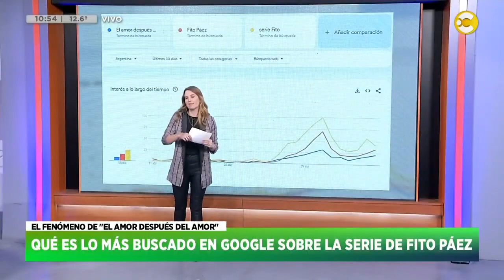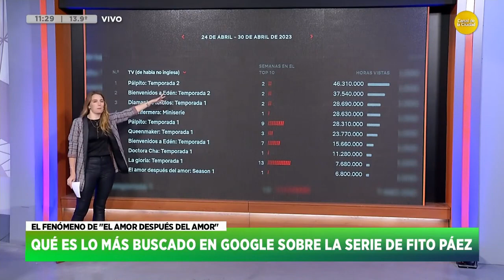La serie de Fito Páez en el top 10 mundial de Netflix 😱 | HNT con Nacho Goano